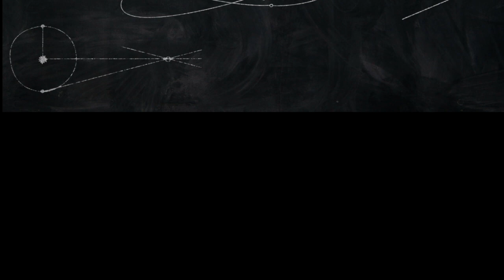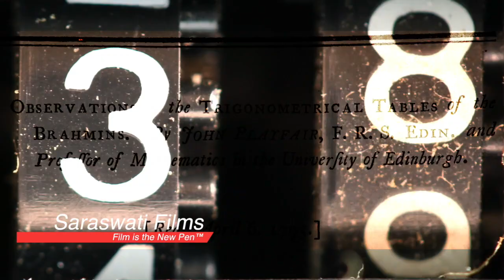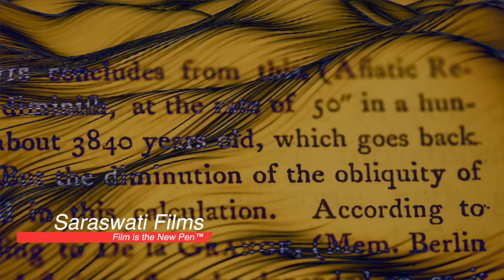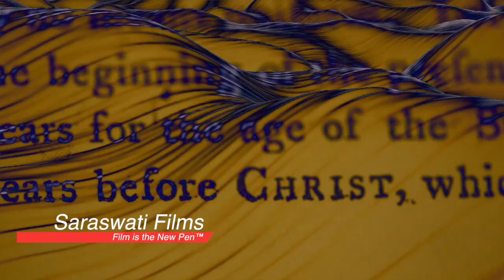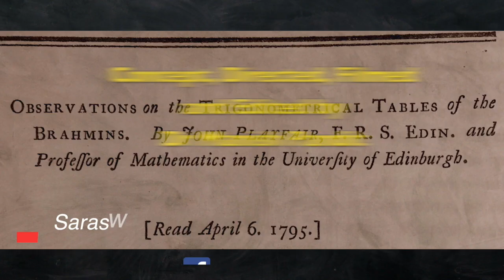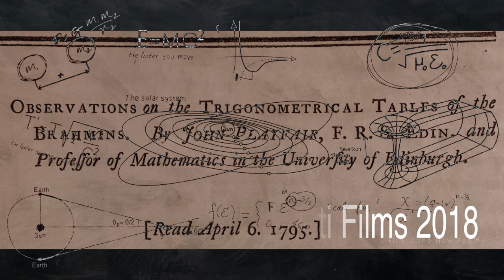Hindu Trigonometry 02 Antiquity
Proves that Hindu Mathematics especially Trigonometry is at least 5000 years old, using John Playfair's brilliant exposition from 1795.
The media in general ignores Prof. John Playfair. He upsets their applecart of old ideas.
Narration, filmed, edited and directed by Dr Manish Pandit